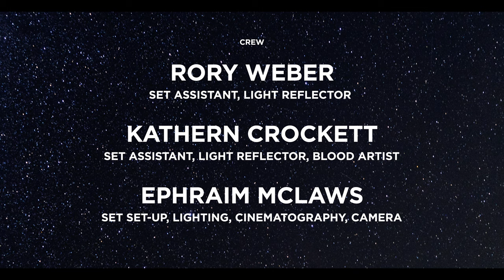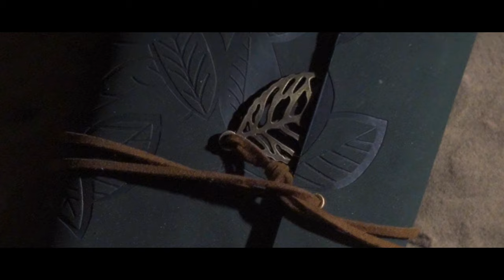ANYONE "Best Film Under $500 Dollars"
Stranded Space Explorer Searches for a Cure for a Deadly Disease.

Just Won the " Best Movie Made under $500 " at the Utah Film Festival!